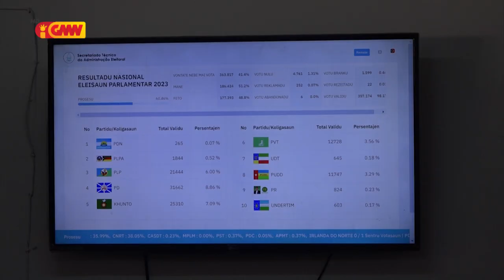CNE mantein uza métodu D’HONDT, hodi fahe kadeira ba Partidu ne’ebé liu bareira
CNE mantein uza métodu D’HONDT hodi fahe kadeira ba Partidu ne’ebé liu bareira iha ElPar